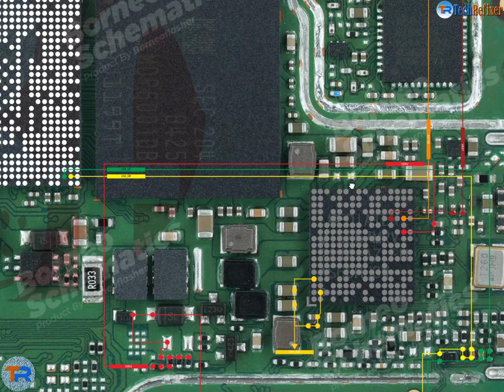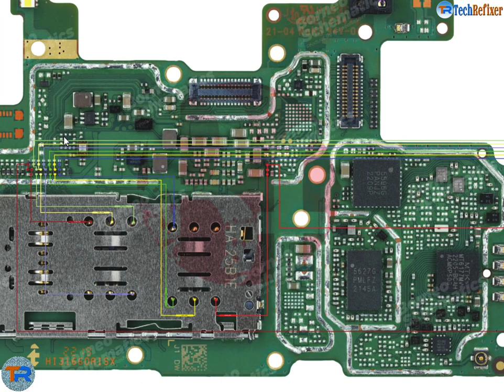infinix hot 12i charging data and sim card and touchscreen ways